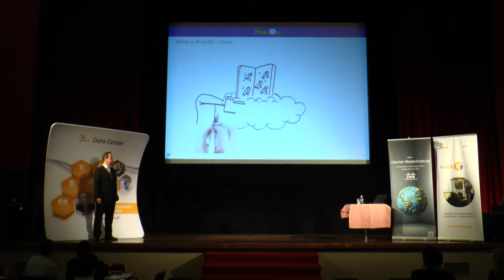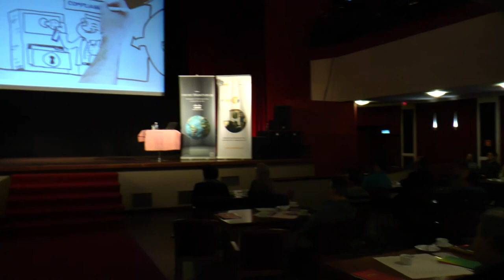MEET IT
Kolejne spotkanie z cyklu "Meet IT" w Kinoteatrze Rialto nosiło tytuł „(Bez)cenne bezpieczeństwo w IT”.